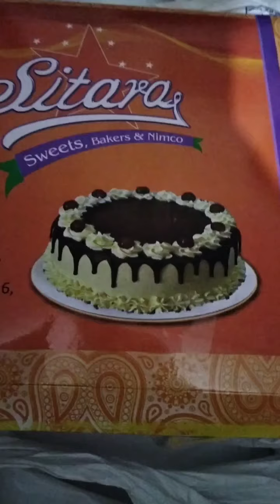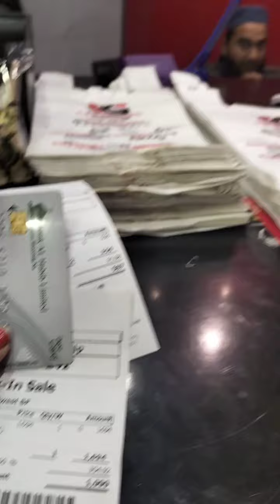Birthday vlog/ kababjes bakers/ braclet design#viral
Tasty Asan Cooking & Vlog
Birthday celebration different cake variety cake and kids shopping